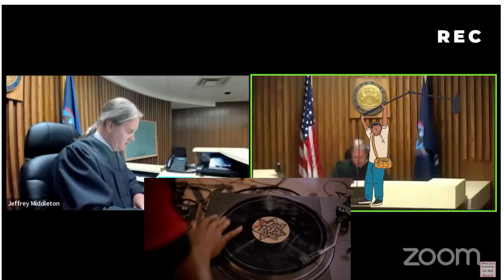Judge Middleton Can't Take This Any More! PART 1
Judge Middleton Can't Take This Any More!
Court Review 5 days a week.